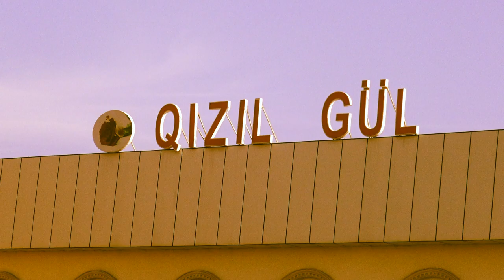Qızılgül Ailəvi istirahət mərkəzi